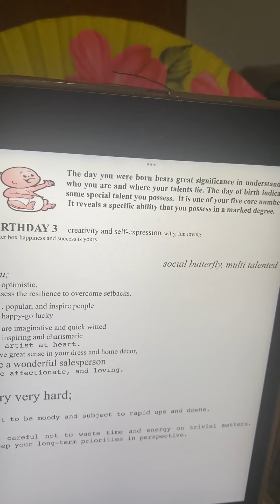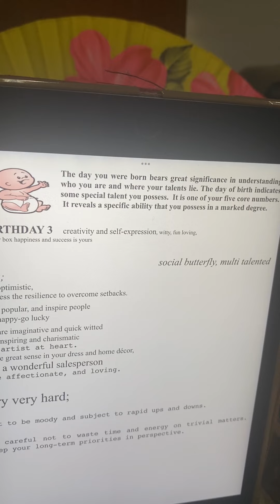Born on 3rd listen Xpress potential talents @lillapetrocitto1086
Straight to the point for busy lives#numerology